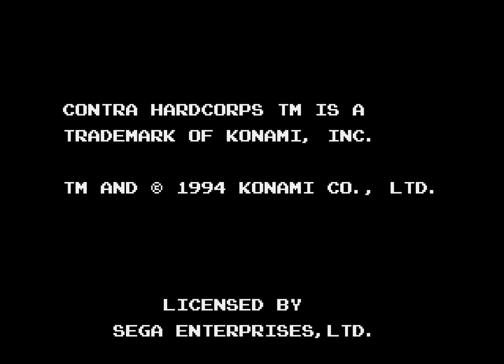Contra Hard Corps (Genesis) Full Longplay (Secret Arena Challenge Ending)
Contra Hard Corps (Genesis) Full Longplay (Secret Arena Challenge, Mysterious Character Challenge, battle arena, secret ending
Played as Sheena
In the Junkyard stage, right before entering the room to fight Noiman Cascade, if the player climbs up the wall, they will find the Mysterious Character, who will ask if they want to fight in the Battle Arena. If the player agrees, they will enter a crowded fighting arena where they will fight Simondo Belmont, Psycho Mother and Huge Face.
Contra: Hard Corps is a side-scrolling run-and-gun style video game released by Konami for the Sega Genesis in North America and South Korea in 1994. It was also released for the Mega Drive as Contra: The Hard Corps (魂斗羅 ザ・ハードコア Kontora Za Hādo Koa?) in Japan, and as Probotector in Europe and Australia.
It was the first game in the Contra series released for a Sega platform, and serves as the first entry in the "Hard Corps" series, itself a subseries of the Contra franchise.
Ray Poward: A blonde-haired, blue-eyed male soldier. Born and raised among the filth and pestilence of the city’s slum, Ray at one time was the leader of a bunch of rowdy, delinquent youths. Recruited by the Hard Corps for his unsurpassed combat skills and superb instincts, his cool exterior hides a burning lust for battle. Ray is a central figure in the Hard Corps.
Sheena Etranzi: A blonde-haired, blue-eyed female soldier. A fierce warrior whose abilities go far beyond those suggested by her appearance. Especially skilled in guerrilla tactics, in jungle combat she alone is said to be the equal of an entire squad.
Brad Fang: A wolf-like humanoid who wears shades, a bullet strap over his left shoulder and sports cybernetic arms with a battling gun on the left. The ultimate fighter - created using the latest in genetic engineering and cyborg technology. Always calm and collected, he is well-trusted by the members of the force. He is best at close range, hand-to-hand combat.
Browny: A small-sized combat robot. Officially known as CX-1-DA300 Combat Robot, the members of the force refer to him as “Browny” because of his warm personality. His ability to link up with numerous data systems makes him an unsurpassed intelligence tool. What he lacks in height, he makes up with the ability to hover in mid-air.
The game follows its predecessor in many aspects and also introduces several new gameplay mechanics:
Although Contra Force is technically the first game that allows the player to choose other characters, Contra: Hard Corps is the first legitimate Contra game that allows the player to select their character at the start of the game and when they use a continue.
Player characters have four main weapon slots. These generally range from a standard machine guns, homing missiles, grenade launchers, etc., with a fifth slot reserved for bombs.
Every character has their own particular weaponry, with variations of the same type of weapons for different characters or all new ways of firing.
Characters come with a sliding move which renders them temporarily invincible. In addition, certain characters have special moves particular to them (like the ability to hover).
The game is story-driven and there are multiple paths the player can take; these are generally chosen by taking a decision at the end of certain stages. Depending on the paths taken throughout the game, a different ending will be awarded.
The game is distinct in having dialogue in the form of mission briefings and exchanges between characters. This was not typically common in Contra games, which were usually only gameplay-oriented (although the Famicom version of Contra had cutscenes between levels that told the game's storyline).
Autofire returns and the weapons are represented with mini-blimps.
The game provides 5 Continues (4 in the European version).
The game does not have top-view stages but replaces them with other events or missions, like running toward the screen while being chased by a giant robot, or riding on different vehicles whether it is on land, sea, or air.
The Huge Robot boss appears on the American cover artwork for this game.
If choosing the options "Rescue the research center" and "Fight to the end", before the final boss, Colonel Bahamut will invite the player to join him. If they agree, a "bad ending" will be awarded. This ending was censored in the European version of the game, Probotector.
Several bosses seem to be inspired by the 1982 horror film The Thing by John Carpenter.